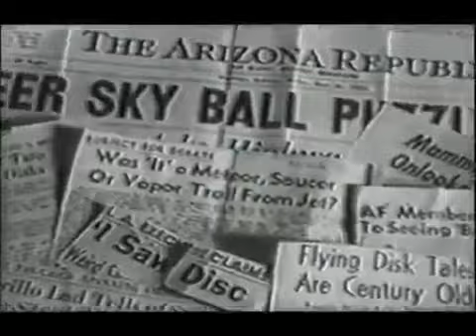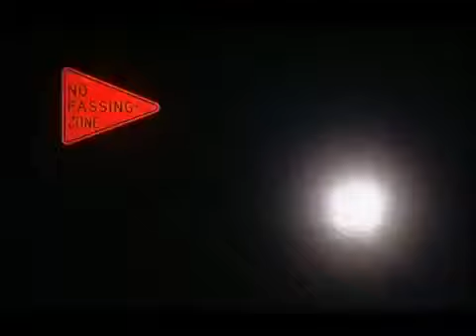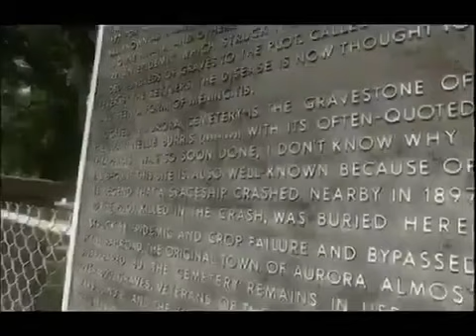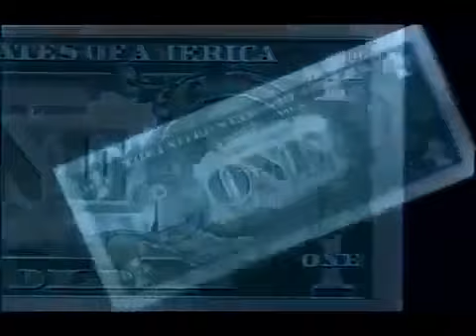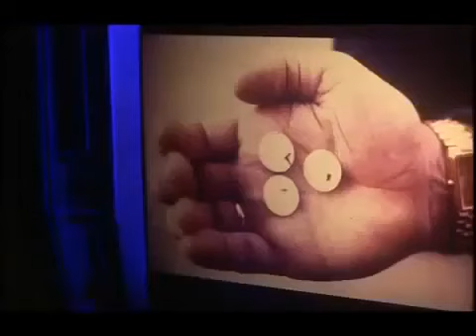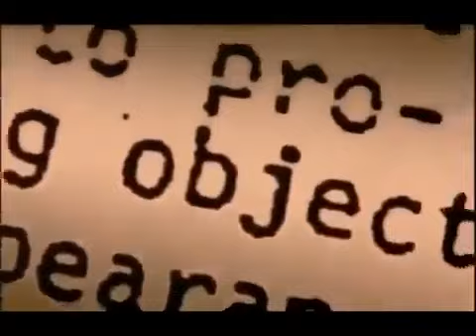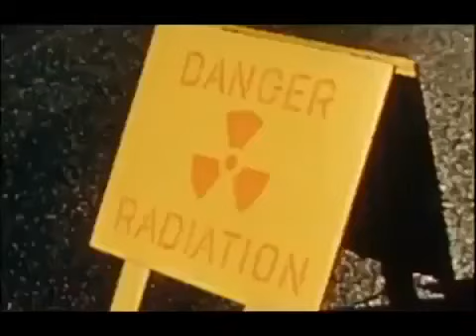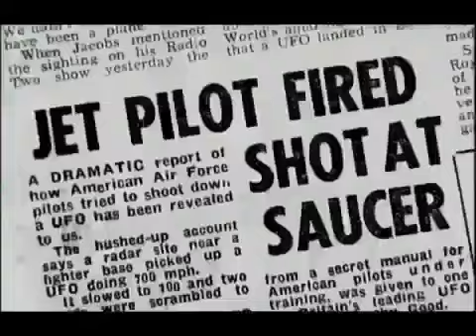In Search Of History - Dan Aykroyd Alien Documentary